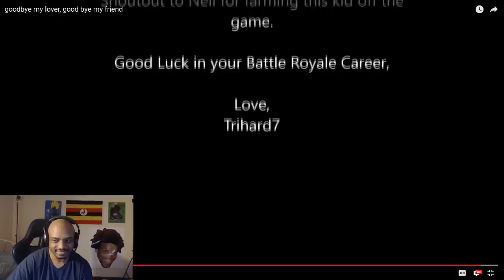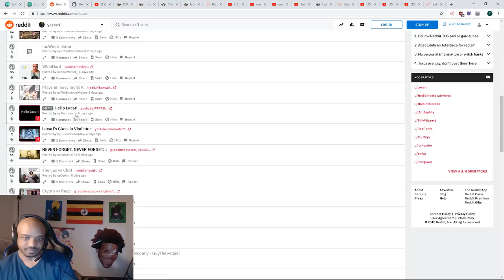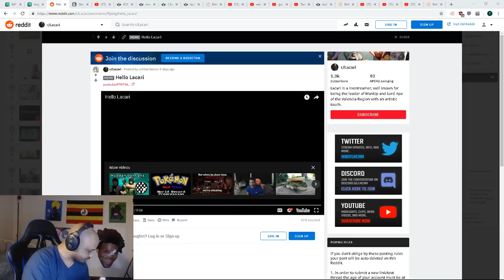TWITCH CHAT BREAKS LACARI (RAGE)